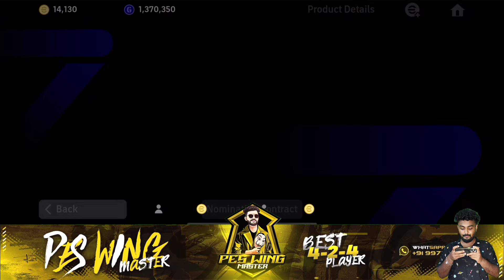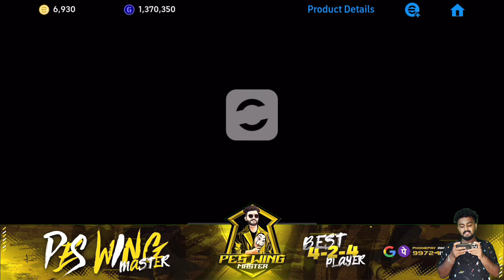BEWARE OF SCAMMERS🤡 | EPIC NETHERLANDS WORST PACK🤬 | WASTED ₹8,000😭 | 15,000 COINS PACK OPENING💀